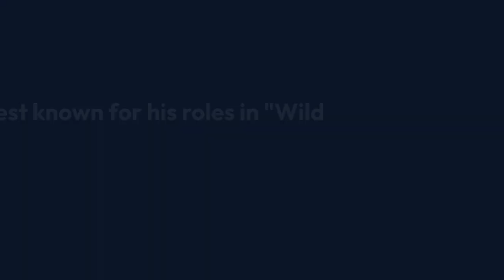What Happened to Michael Schoeffling What Is He Doing Now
It's been reported that he quit acting to start designing and crafting furniture, and while there's little else known about his current work, there's no question that Schoeffling's absence from the industry is still felt.